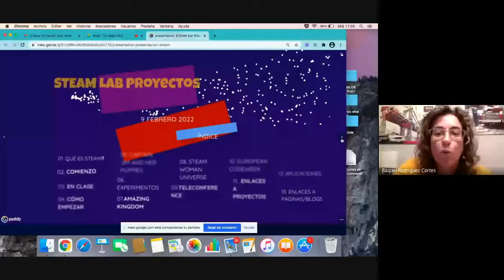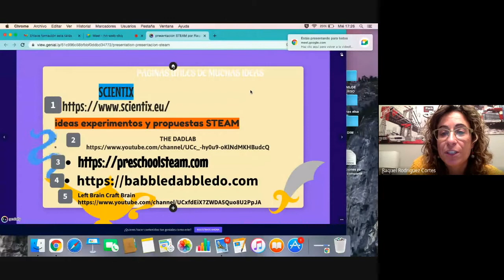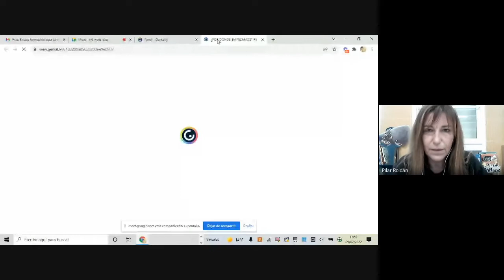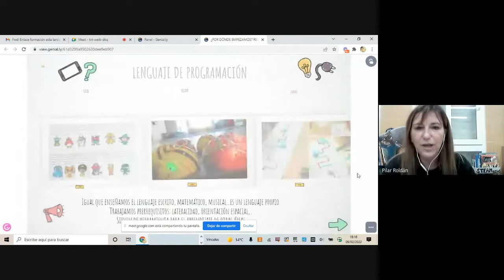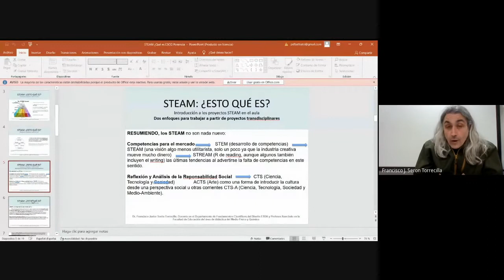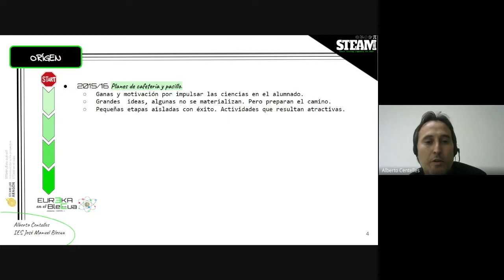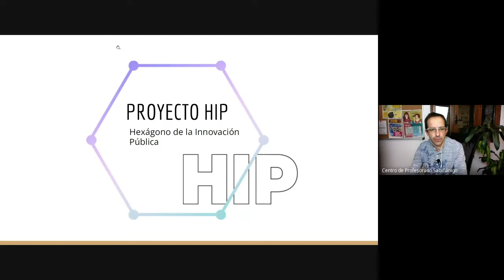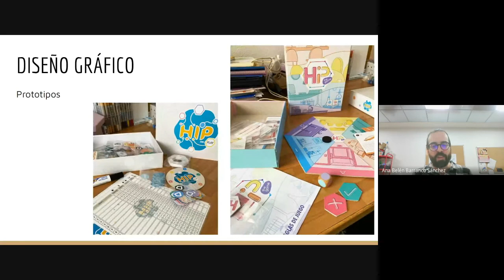SESIÓN 2 - Formación "STEAM ¿Esto qué es? Introducción a los proyectos STEAM en el aula"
Sesión del 9 de febrero de 2022:
0:01:07 Raquel Rodríguez Cortés: Las aventuras de STEAM en infantil
0:30:13 Judit Fontana Millà: LAB y patio científico
0:52:58 Pilar Roldán Martínez: ¿Por dónde empezamos? Ideas y Recursos STEAM para trabajar en Primaria
1:29:28 Francisco Javier Serón Torrecilla: Los proyectos STEAM en la formación del profesorado
1:59:20 Alberto Centelles Nogués: Eureka en el Blecua
2:24:38 Escuela Superior de Diseño de Aragón (ESDA): Proyecto HIP